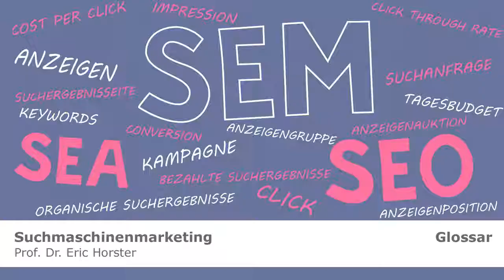Suchmaschinenmarketing - GLOSSAR - Suchergebnisseite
Dies ist ein Glossar-Video zur Reihe Suchmaschinenmarketing, in dem der Autor Prof. Dr. Eric Horster den Begriff „Suchergebnisseite“ erklärt.